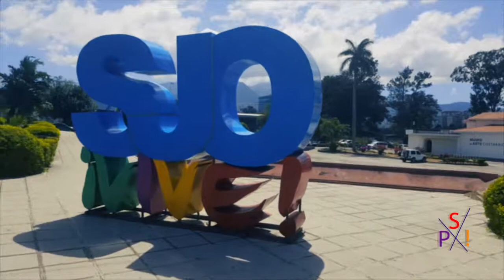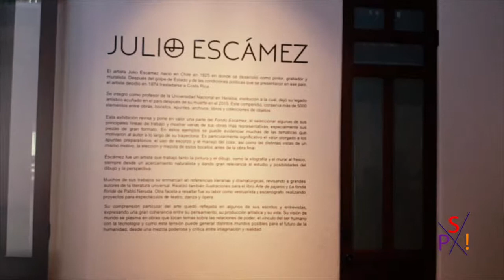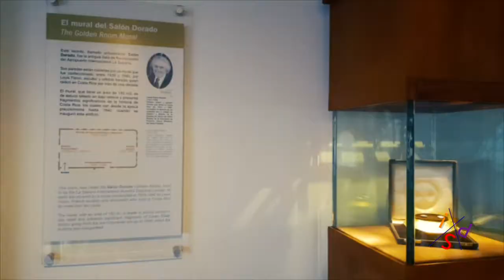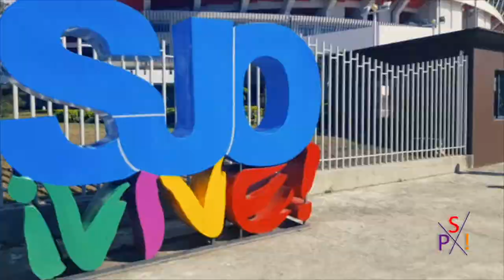Costa Rica Parque LA SABANA - SAN JOSE COSTA RICA (2019)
Visita San José Costa Rica y conoce el parque LA SABANA. Ubicado en San José NORTE. El pulmón de San José, Costa Rica

Hola amigos, que guste que estén viendo este video que he preparado para ustedes. Es el primero de muchos que voy a realizar para visitar distintos puntos del país.
Compartan el video con sus amigos o conocidos que vienen de visita al país y puedan tener referencia de este sitio que está ubicado en La Sabana.

Voy a recorrer el Parque Metropolitano La Sabana. Visitaremos el Museo de Arte Costarricense y el Estadio Nacional de Costa Rica. Ambos ubicados en la Sabana.